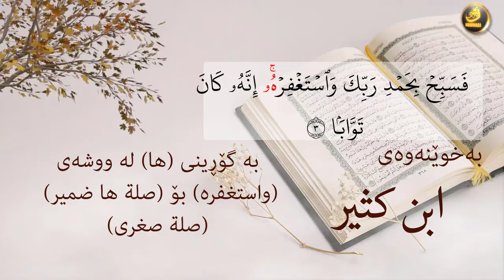سورة النصر/ بە هەموو خوێنەوەکان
خوێنەوەی سورەتی نەصر بە هەموو خوێنەوەکانی تر